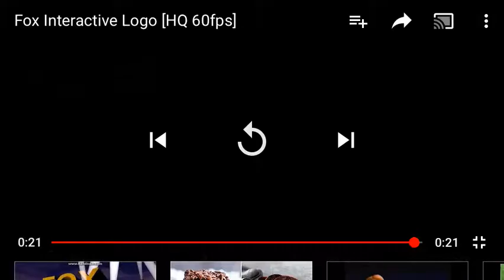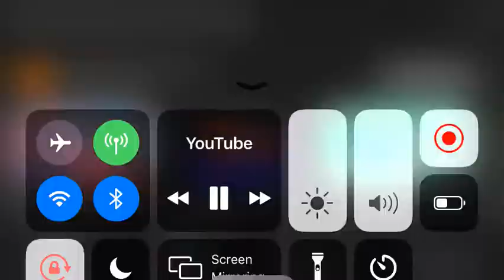Vivendi Universal Games/Fox Interactive/Gracie Films/Radical Entertainment